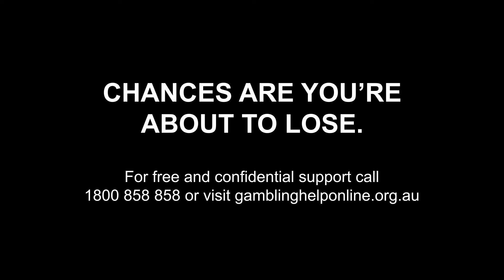Can the Sharks Upset the Wounded Storm? - NRL Round 10 Tips - Fox Sports Lab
In this episode, Eloise Sohier and Josh Morris discuss the upcoming NRL games in Round 10, including the Dolphins vs. Sea Eagles, Eels vs. Broncos, Storm vs. Sharks, Titans vs. Cowboys, Panthers vs. Bulldogs, West Tigers vs. Knights, Dragons vs. Rabbitohs, and Roosters vs. Warriors games.